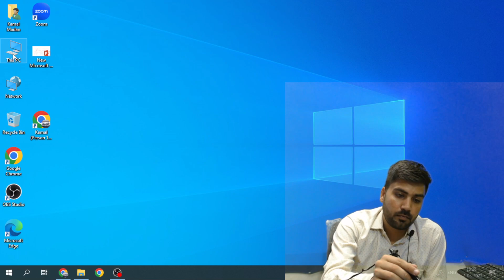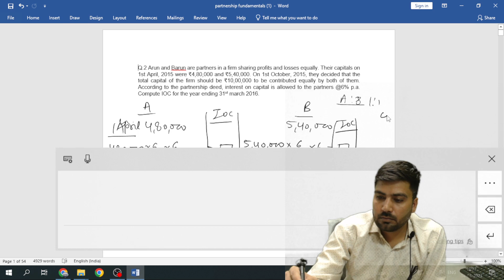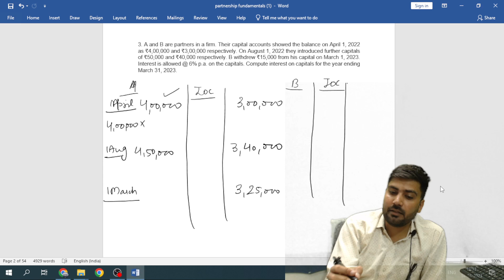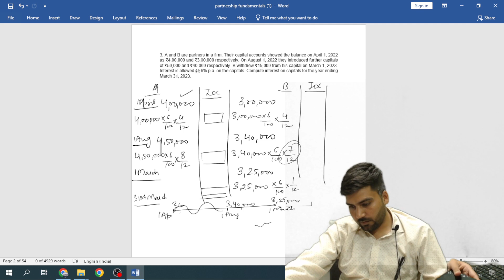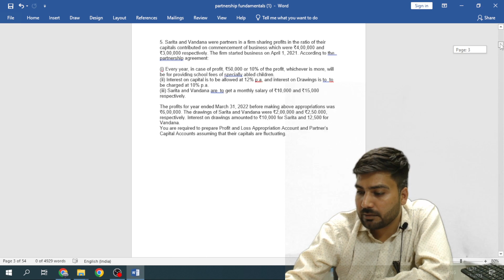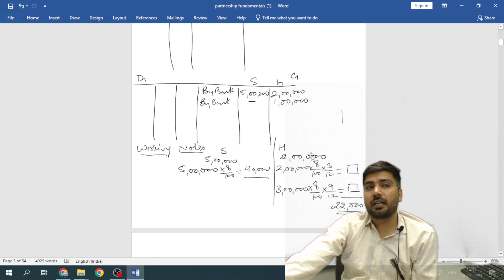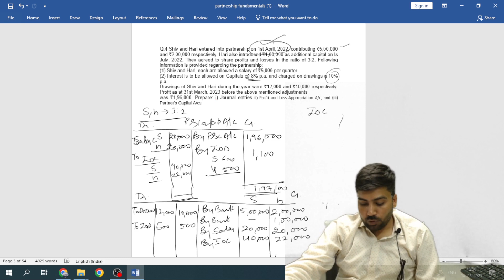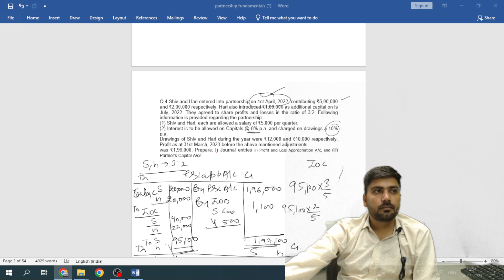Illustration 2,3,4. Chapter -1 Partnership Fundamental class-12th Dk goel book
Join Our Course of fundamental Chapter

Org code- nkfus
Course name- partnership fundamentals